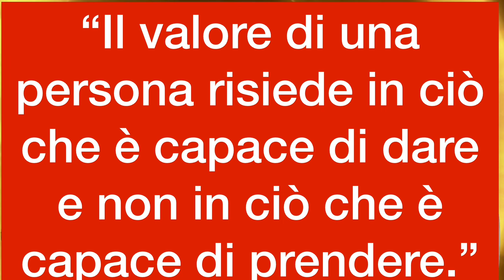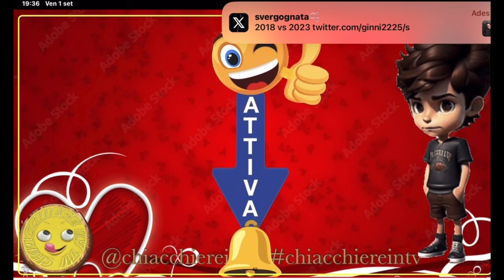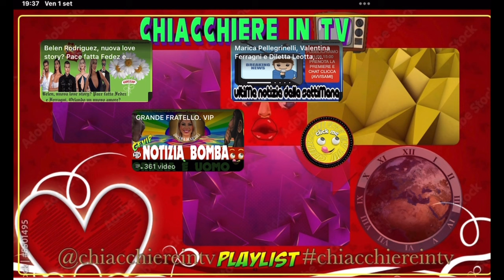Uomini e Donne 2023/2024; Gemma Galgani, delusione cocente. Brando e Beatriz, passione travolgente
Gemma Galgani ha raggiunto Maurizio a Cagliari, ma la sua speranza di un amore è svanita. Maurizio non ha voluto condividere la camera d'albergo con lei e ha confessato di aver invitato un'altra dama ad uscire. Gemma è delusa e ha deciso di chiudere la sua frequentazione con Maurizio. Brando e Beatriz si sono finalmente baciati, suscitando l'entusiasmo del pubblico. Il tronista, però, è ancora indeciso tra Beatriz e Silvia, una nuova corteggiatrice che ha fatto storcere il naso al pubblico per il suo comportamento. Guarda le play list “uomijiedonne” … Altro PARTECIPA ANCHE TU👈Vai nella Home Page del canale e clicca COMMUNITY e vota tutti i sondaggi e commenta. E ATTIVA LA CAMPANELLA 🔔 PER RESTARE SEMPRE AGGIORNATO👈CLICCA IL vuoi che il contenuto di questo video venga rimosso invia una mail con la motivazione a 👉PER Richieste di COLLABORAZIONI PUBBLICITARIE👈Invia una mail e verrai contattato il prima possibile